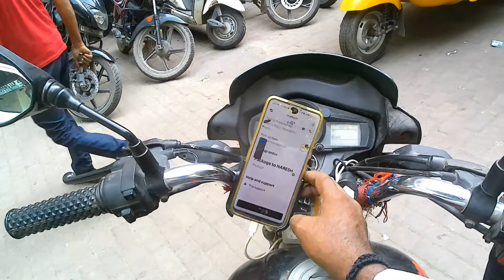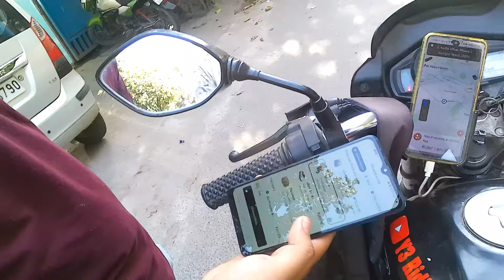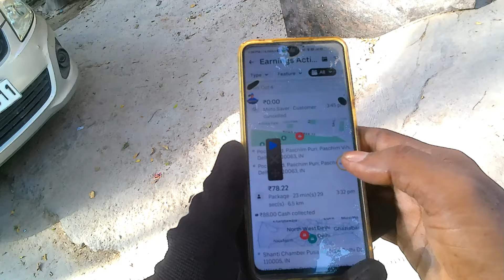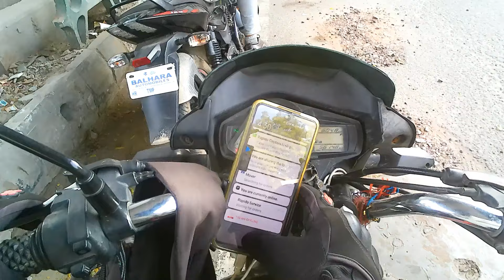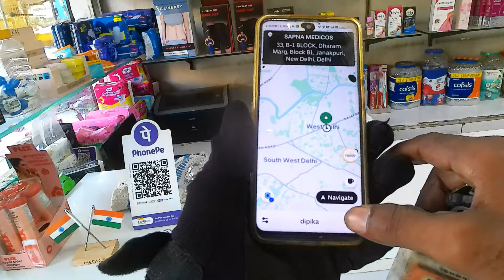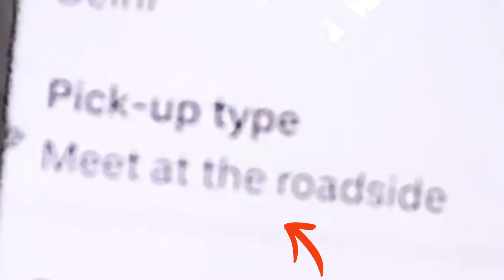UBER PARCEL में याह समझ लो तो हो जाएगा फ़ायदा ! FIR मत कहना बताया नहीं !@y3radingvlogss858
15000 से 20000की नौकरी करो और फिर दुसरो की सुनो इस से बढ़िया खुद का काम करो और बढ़िया कमाओ

Searching Keywords-
motovlog vlogging
# query
porter any doubt
Ola riding ,
Uber riding ,
porter delivery,
Rapido riding ,
uncle delivery,